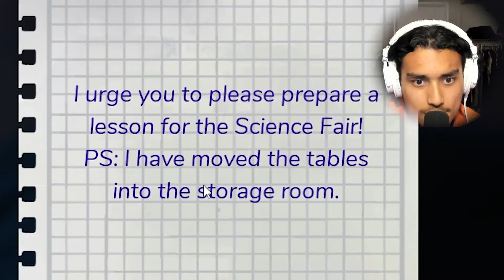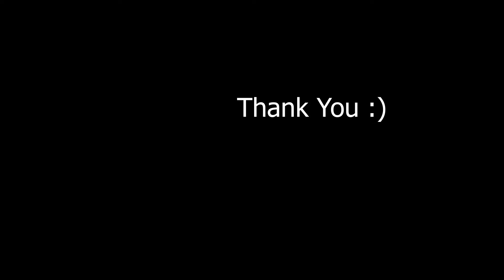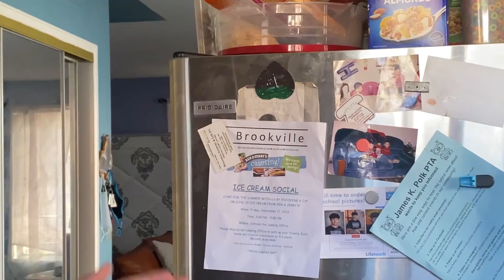THIS IS WHY I HATE SCHOOL EVIL TEACHERS!! Gravewood High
epic EPIC :)